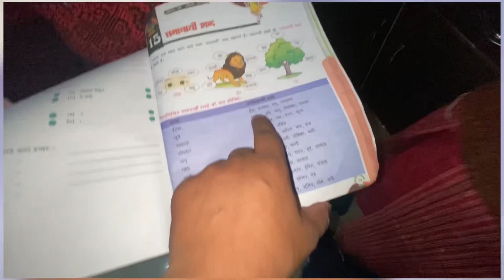Husband wife funny video 😂